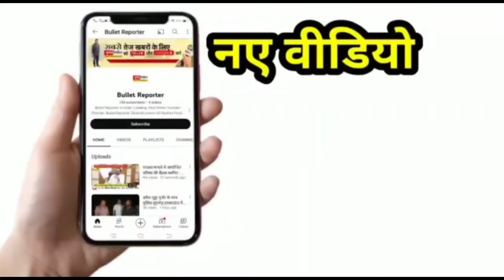सड़क पर उतरे पुलिस कप्तान, देखी होली की सुरक्षा व्यवस्था।